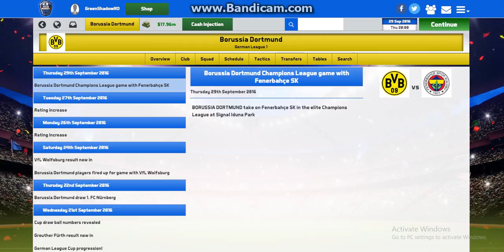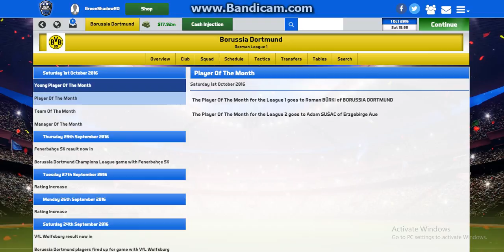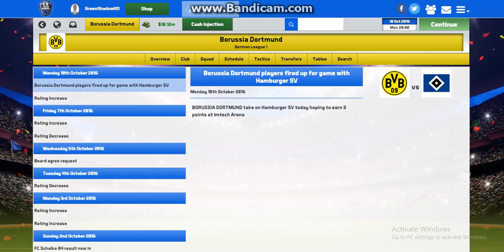MECI GREU IN LIGA CAMPIONILOR?